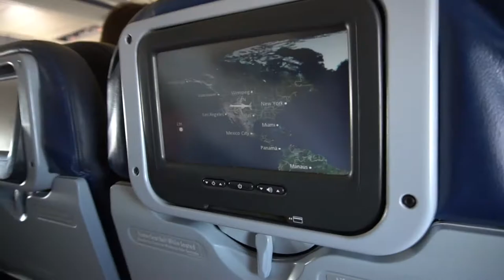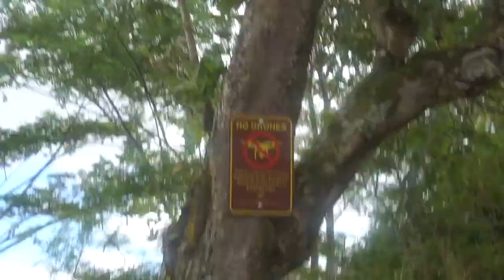WE IMPULSIVELY BOOKED A FLIGHT TO HAWAII | Hawaii vlog #1-flying during COVID, Wailua Falls, JavaKai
Yup, you read the title right. Check out what Erin and I did the first 2 nights in Kauai after making an impulsive decision to go to Hawaii.

Hii everyone!! My name is Francesca and I'm a 22 year old college grad living in Boston. I post vlogs of my life including my time at college, my friends, things I love to do/ places I love to go, final cut and lightroom editing tips, the transition from being a D1 soccer player to a full time NARP, and how I've been adjusting to post-grad life so far. Thanks so much xx !

@francescamarie13 - personal account
@acsec__ - photography account